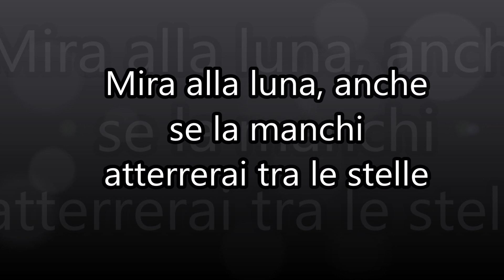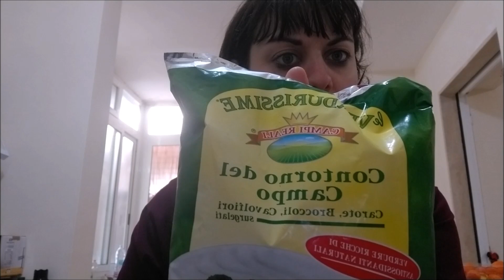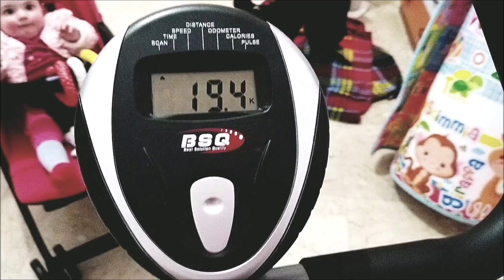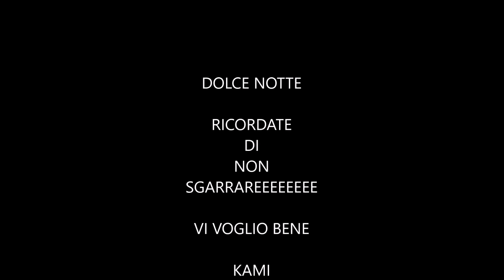DIARIO ALIMENTARE giorno # 21 HO PERSO 1,100 KG IN UNA SETTIMANA